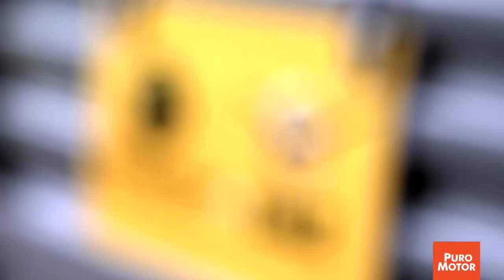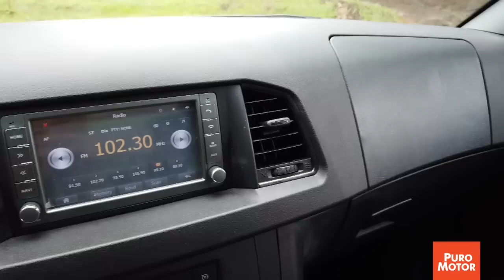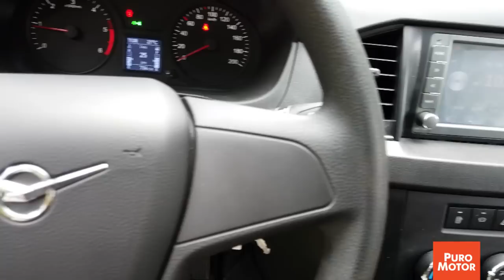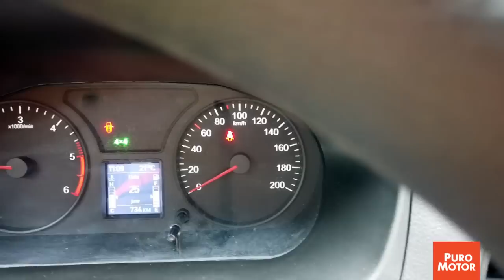El UAZ Profi 2019 Experiencia de Manejo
El UAZ Profi 2019 ya disponible en Costa Rica y tuvimos nuestra experiencia de manejo junto a la piloto Off road Dayanna Marín.